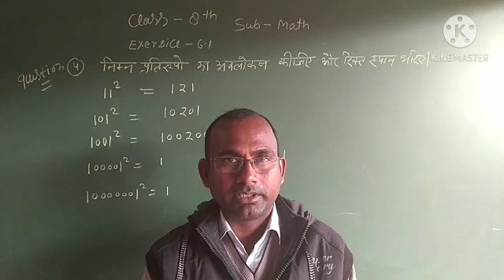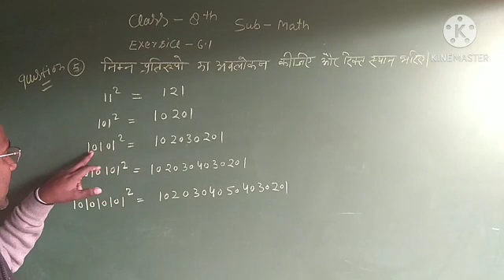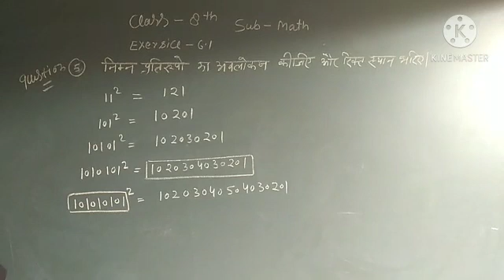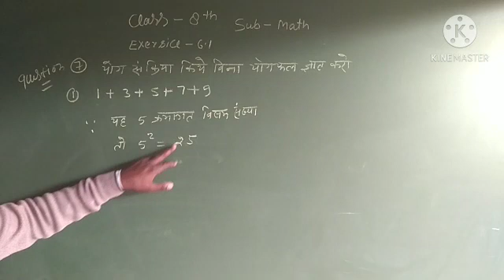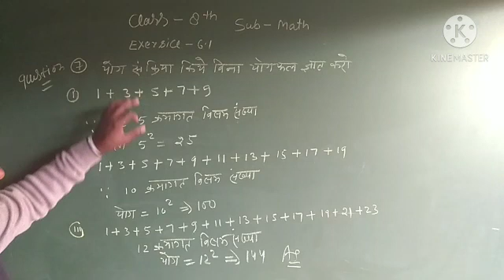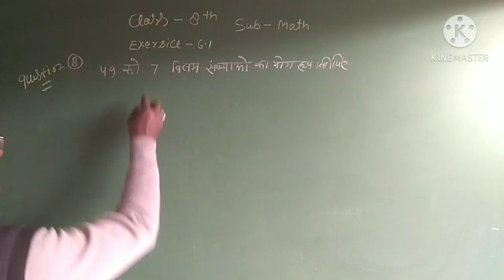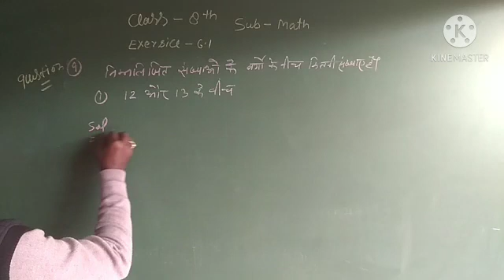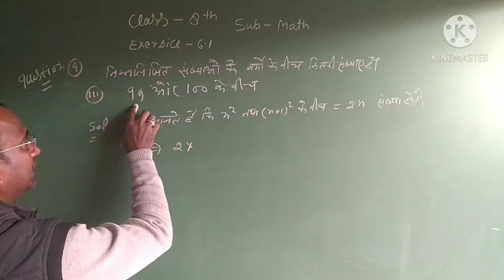Class 8 math